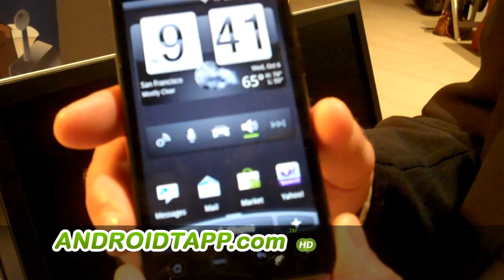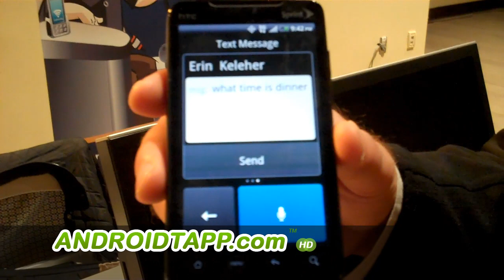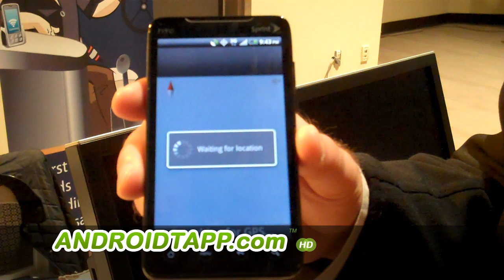Vlingo InCar for Android Voice Actions Live Demo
Video Demo of Vlingo InCar for Android Voice Actions. Vlingo, makers of Vlingo Words to Actions, just released Vlingo InCar a totally hands-free solution for Android smartphones that allows you to send & receive messages, make calls, and get directions while keeping two hands on the wheel, and two eyes on the road...